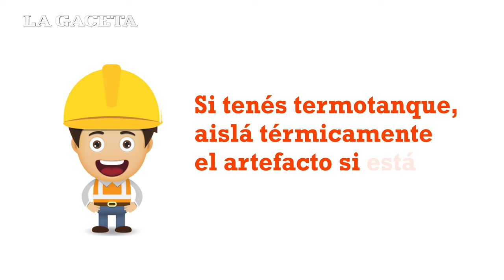Consejos para ahorrar gas